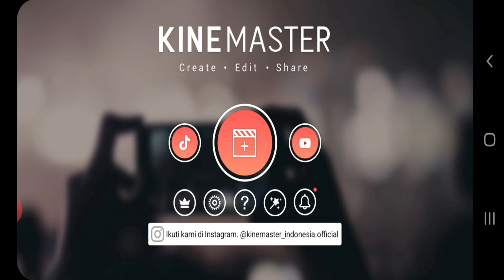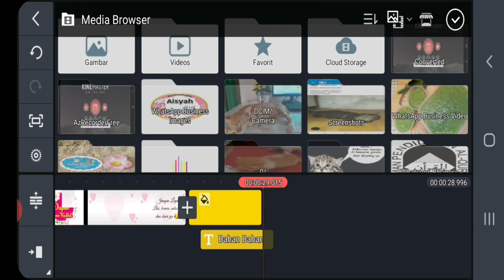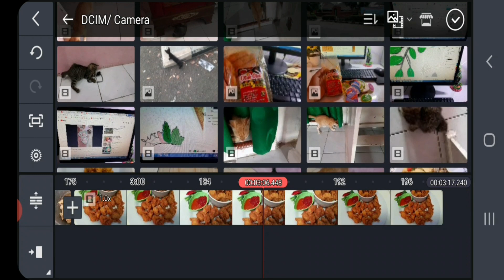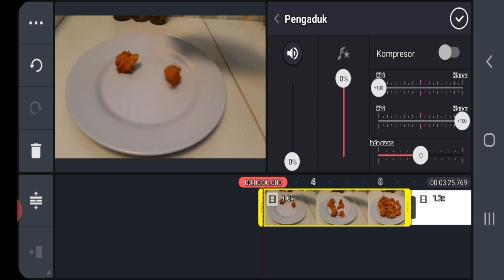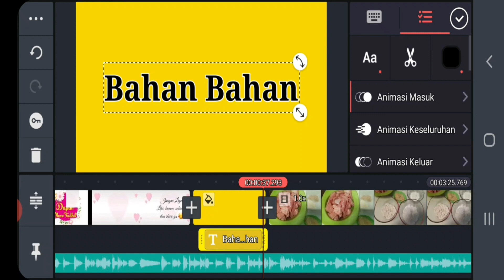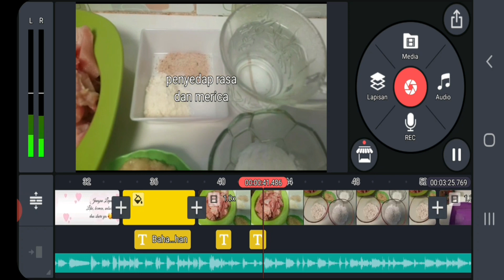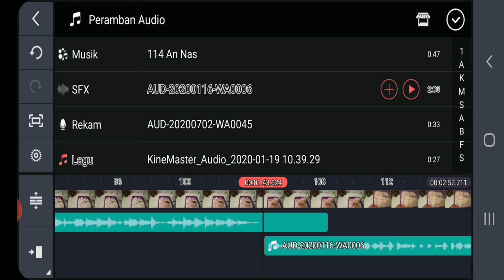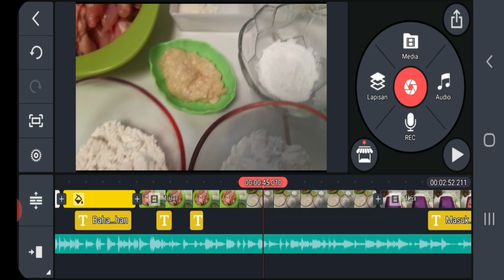membuat video channel masak dengan HP | Tutorial Kinemaster Dasar